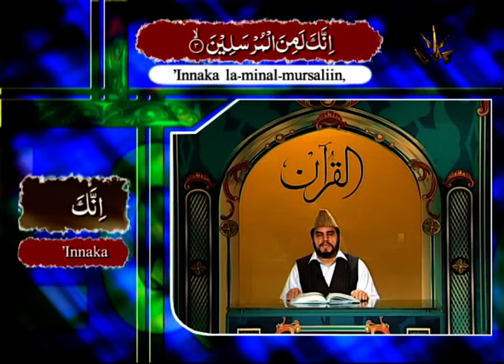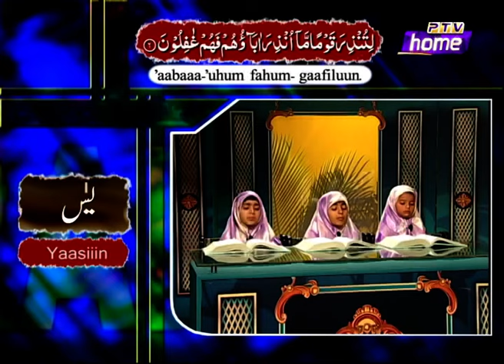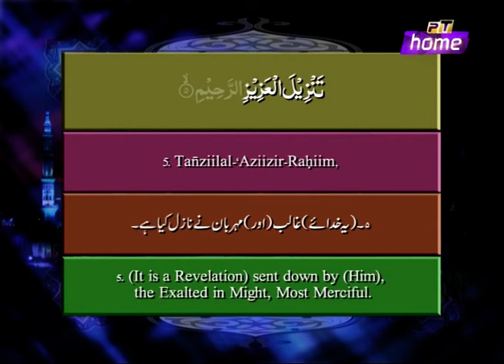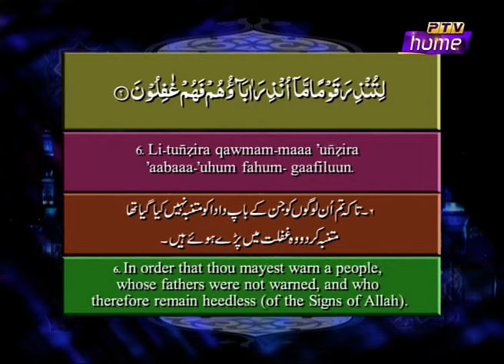Al Quran | Qari Syed Sadaqat Ali | Ptv | Episode 90